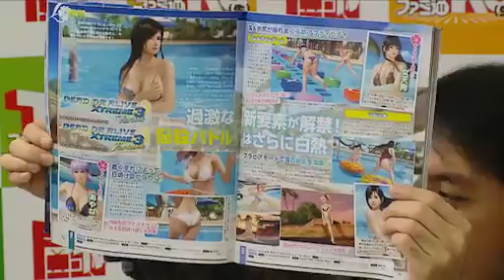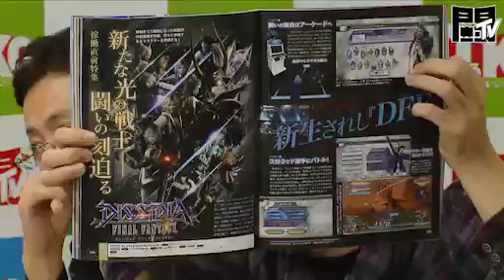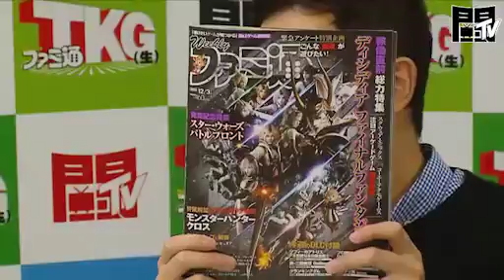【闘会議TV】「「『パズマリ』GP参戦リポート&酒やけ美女絶叫の大特訓＆DOAX3ポロリ」2015/11/18（後半）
「『パズマリ』GP参戦リポート&酒やけ美女絶叫の大特訓＆DOAX3ポロリ【闘TV】」

番組概要

週刊ファミ通編集部がお届けするゲームバラエティ。

11月15日の東北地区大会で『パズドラ インターナショナル チャンピオンシッ プ』
ゲーム大会デビューを果たしたテカ♂スタイリッシュさん。
当日の予選の模 様とともにリポートをお届けします！
また、11月22日に行われる中国地区大会 の予選に向けて、スペシャルコーチ”とうふ”さんを召喚!!
予選突破への光明は 果たして見えるのか!?
地獄の特訓（？）をとくとご覧あれ！
そして2016年2 月25日に発売が決まった『デッド オア アライブ エクストリーム 3』の最新やわらか映像を世界発公開っっっ！

パズル＆ドラゴンズ スーパーマリオブラザーズ エディション

『デッド オア アライブ エクストリーム 3』

▼出演者
MC：林克彦（週刊ファミ通編集部）
出演：ブンブン丸
青木志貴（ゲーマーズエンジェル）
テカ♂スタイリッシュ
ゲストコーチ：とうふ
ゲスト：早矢仕洋介プロデューサー（コーエーテクモゲームス）

▼関連リンク
ファミ通.com